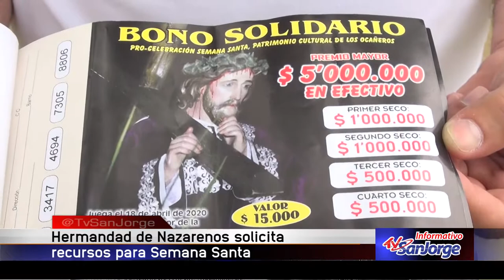Hermandad de Nazarenos soicita recursos para Semana Santa